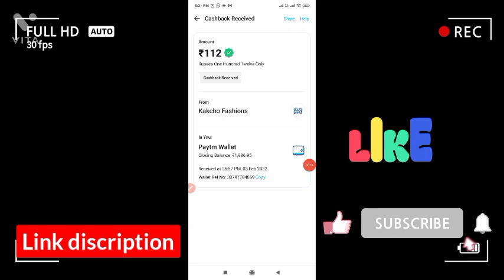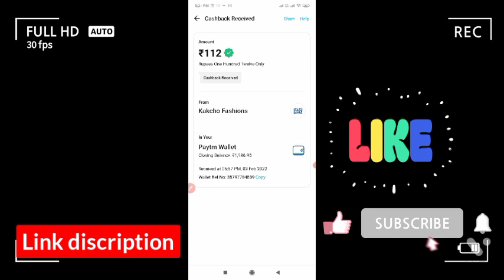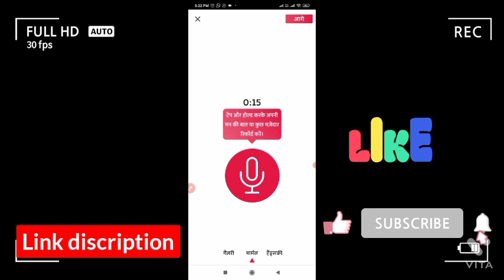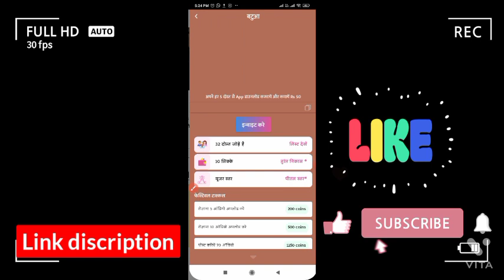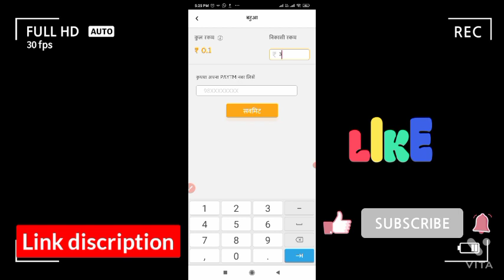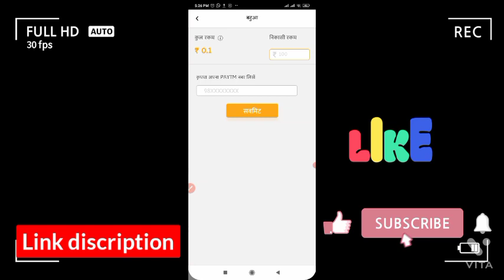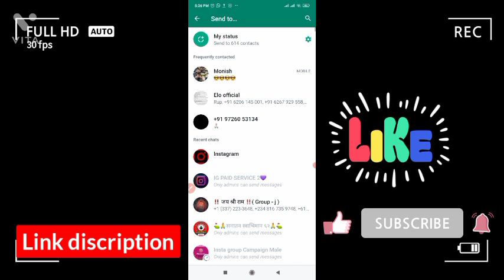Paytm loot offer today | paytm earning app 2022 today । NEW EARNING APP 2022 Paytm Cash Earning App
Paytm loot offer today 2022 | paytm earning app 2022 today | New Earning app 2022 । Best Paytm Cash Earning App

🛑Other self earning app Videos🛑